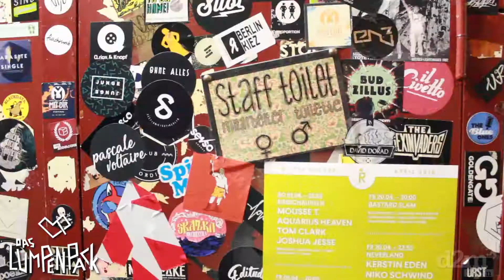Das Lumpenpack - "Die Zukunft wird groß" am 17. Oktober in Erfurt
Jonas und Max von Das Lumpenpack versprechen uns eine große Zukunft... am 17. Oktober verlassen sie nämlich ihr kleines Backstageklo, um im Brettl von Dasdie & Alte Oper Erfurt mal so richtig einen hinzulegen... :-) Tickets gibt's